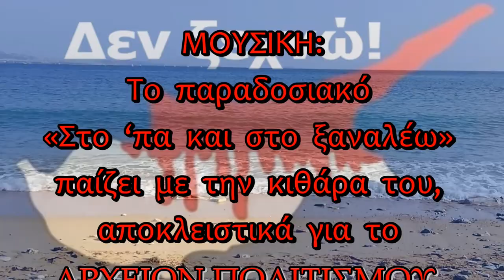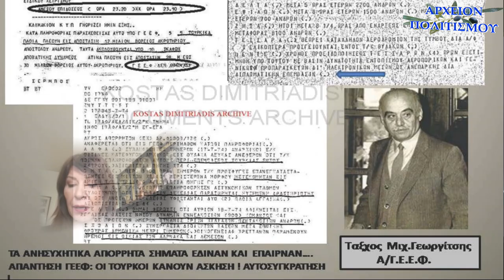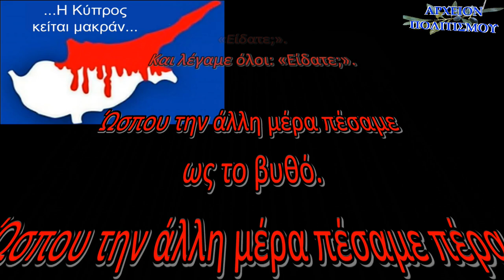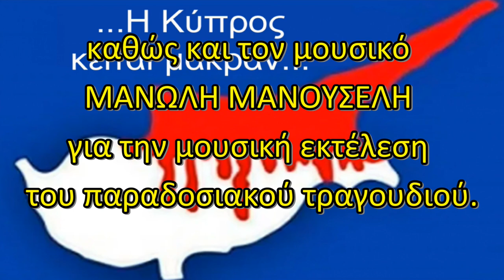ΓΡΑΜΜΑΤΑ στην ΜΗΤΕΡΑ ( ΕΛΛΑΔΑ ) του Κώστα Μόντη – Διαβάζει η Κωνσταντίνα...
Το
ΑΡΧΕΙΟΝ ΠΟΛΙΤΙΣΜΟΥ

παρουσιάζει
την Κύπρια τραγουδίστρια
ΚΩΝΣΤΑΝΤΙΝΑ

να διαβάζει ένα ποίημα από τα
 «Γράμματα στην Μητέρα»
(δηλαδή την Ελλάδα),
και συγκεκριμένα το
«Τρίτο Γράμμα»
του σπουδαίου Κύπριου ποιητή

Κώστα Μόντη…

ΜΟΝΤΑΖ:

Παναγ.Μπανταλάκης

ΦΩΤΟΓΡΑΦΙΕΣ ΑΡΧΕΙΟ:

Κώστας Δημητριάδης

Γιώργος Λεκάκης

ΜΟΥΣΙΚΗ:
Το παραδοσιακό
«Στο ‘πα και στο ξαναλέω»
παίζει με την κιθάρα του,
αποκλειστικά για το
ΑΡΧΕΙΟΝ ΠΟΛΙΤΙΣΜΟΥ,
ο κιθαρίστας και συνθέτης
Μανώλης Μανουσέλης.

ΓΡΑΜΜΑΤΕΙΑ:
Όλ. Παπασταύρου

c+p
ΑΡΧΕΙΟΝ ΠΟΛΙΤΙΣΜΟΥ

2021

(*) To ΑΡΧΕΙΟΝ ΠΟΛΙΤΙΣΜΟΥ ευχαιστεί ιδιαιτέρως τον συγγραφέα ΚΩΣΤΑ
ΔΗΜΗΤΡΙΑΔΗ για την παραχώρηση φωτογραφιών από το προσωπικό του
αρχείο, καθώς και τον μουσικό ΜΑΝΩΛΗ ΜΑΝΟΥΣΕΛΗ για την μουσική
εκτέλεση του παραδοσιακού τραγουδιού.